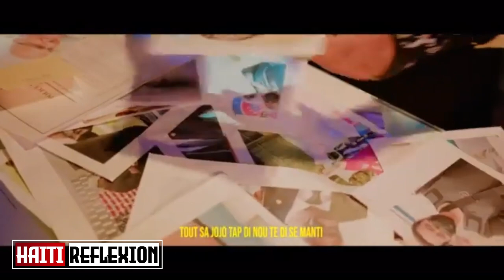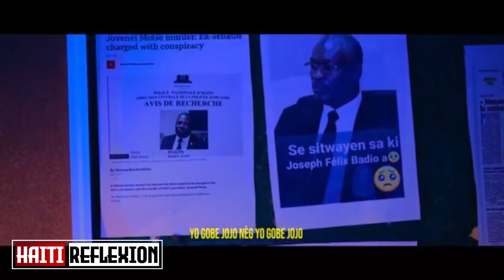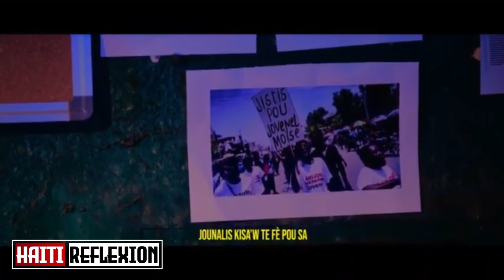Canada Deside Resi Pran Responsabilitel..Koze Depote A Retounen/infobertho